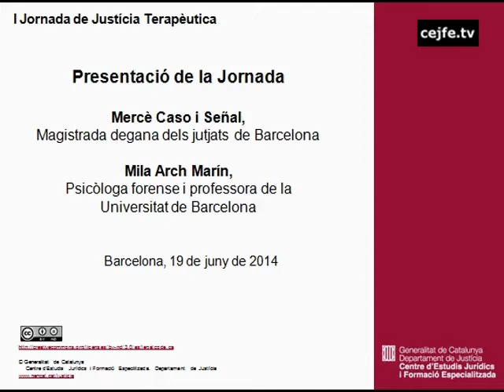Presentació de la I Jornada de Justícia Terapèutica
I Jornada de Justícia Terapèutica. Presentació de la jornada a càrrec de Mercè Caso i Mila Arch